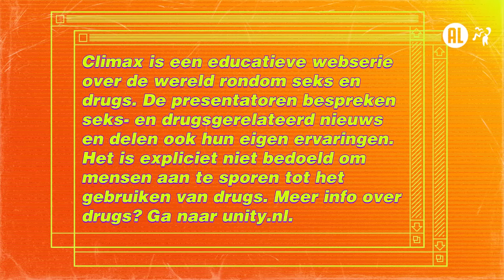Chemsex in Nederland | Climax #9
Chemsex, het hebben van seks onder invloed van harddrugs als crystal meth en GHB, wordt steeds populairder in de gay scene. Maar wat zijn de gevolgen hiervan?

Kes is voor zijn theatershow op zoek naar verhalen van chemsexers. Wil je hierover meepraten? Check dan

En heb je zelf problemen met chemsex? Neem dan contact op met of